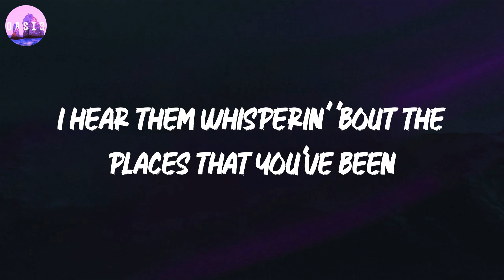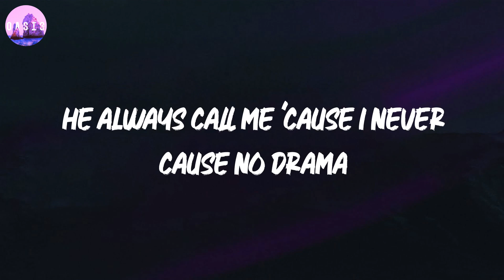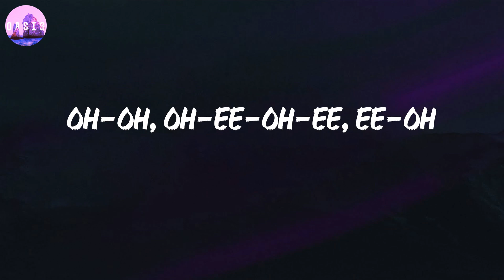Tom Odell 🎵 Another Love (Lyrics)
🎵 Unholy (lyrics) - Sam Smith